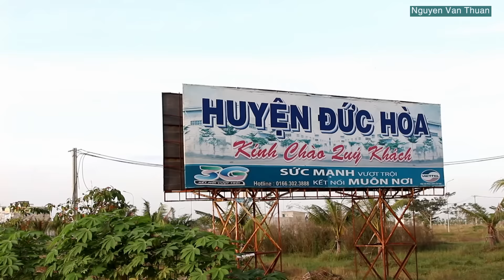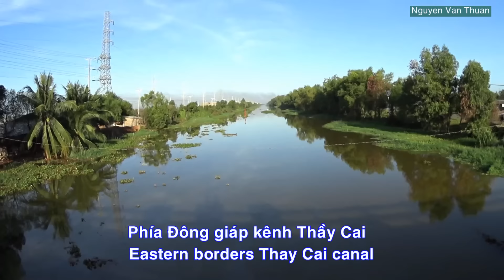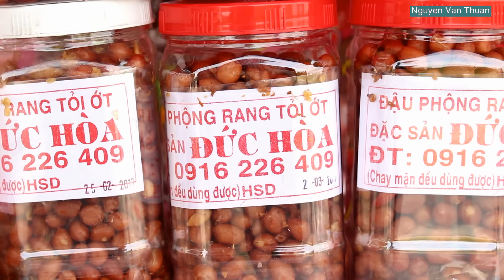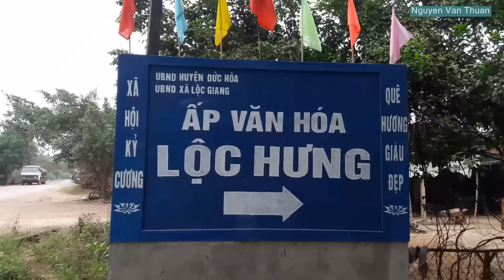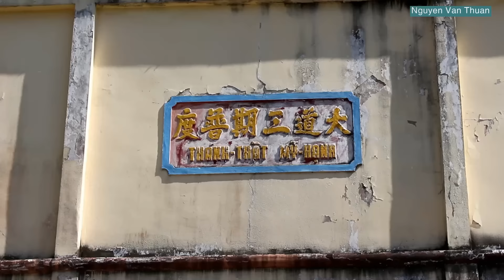Vietnam || Duc Hoa District Discovery || Long An Province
Duc Hoa is a rural district of Long An Province, in the Mekong Delta region of Vietnam.
This video was made through my perspective as a tourist, only intended to record the beauty of the countryside, the daily life of the people where I have come across.